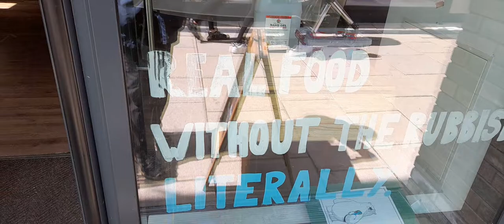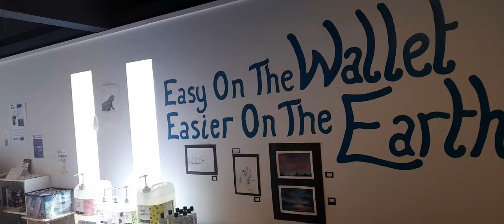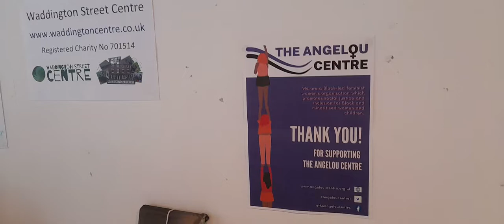SCOOP A fantastic group of young students selling food package free. Stop unnecessary plastic now